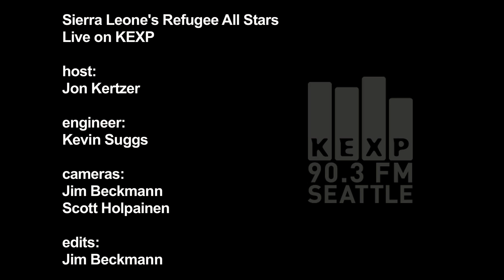Sierra Leone's Refugee All Stars - Kali (Live on KEXP)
Sierra Leon's Refugee All Stars performs "Kali" live in the KEXP studio. Recorded 5/19/10.